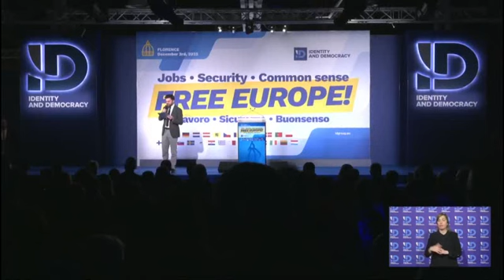🔴 FREE EUROPE! Intervento di Geert Wilders dall'Olanda (03/12/2023).